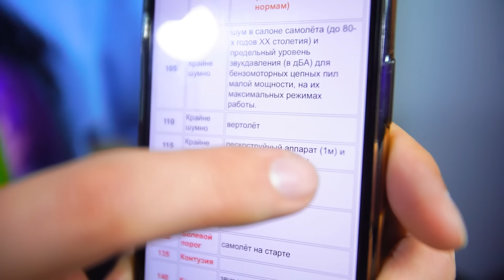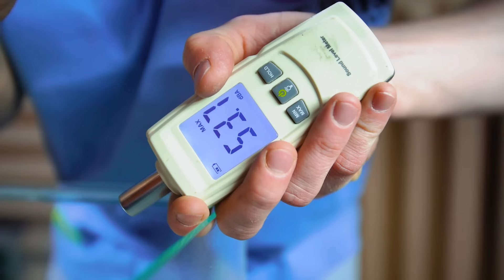ЧТО, ЕСЛИ 1000 ПАЧЕК ХЛОПАЮЩЕЙ КАРАМЕЛИ ВЫСЫПАТЬ В ВОДУ?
Всем привет, ребята!) Наверняка каждый из вас пробовал, а также знает, что такое хлопающая карамель и как она ведёт себя во рту! Если нет, то когда хлопающая карамель попадает в рот, она начинает очень громко хлопать в разные стороны. Но в 1 пачке очень мало этой карамели и специально для этого эксперимента мы купили 1000 пачек! Что, если 1000 пачек хлопающей карамели высыпать в воду? Какая будет реакция? Насколько будут громкие хлопки? Это и многое другое, вы узнаете в этом видеоролике!